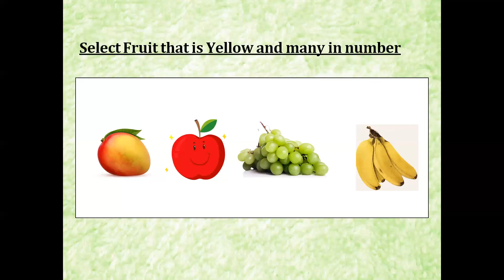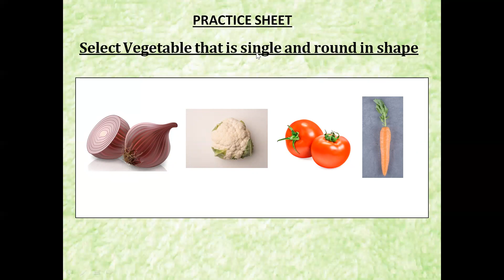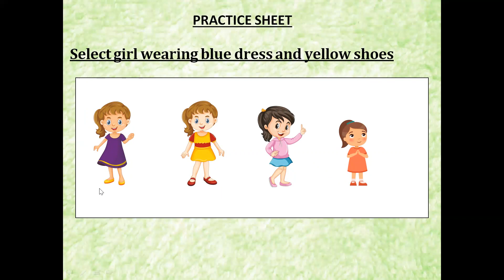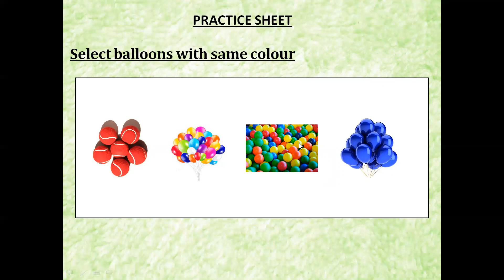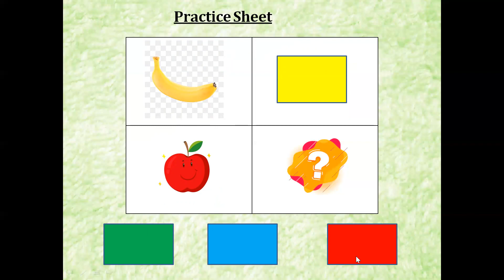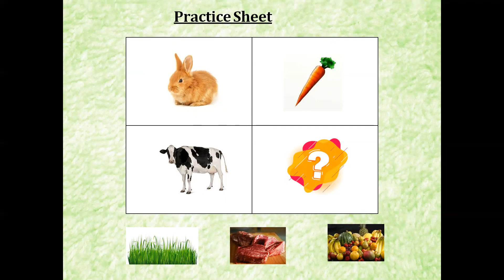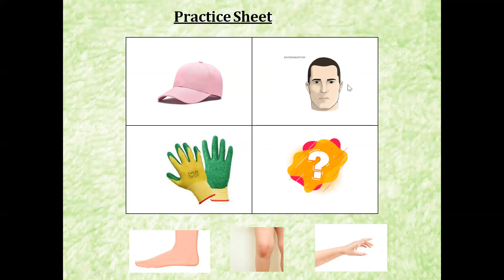Brain Booster Activities sheet for 3+ Kids|Train your Observations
Brain Booster Activities for 4+ years Kids | Train your Observations

For softcopy of worksheet or any other query